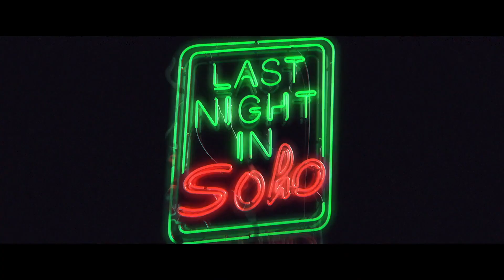LAST NIGHT IN SOHO Final Trailer (2021) Edgar Wright Horror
PLOT:  In acclaimed director Edgar Wright’s psychological thriller, Eloise, an aspiring fashion designer, is mysteriously able to enter the 1960s where she encounters a dazzling wannabe singer, Sandie. But the glamour is not all it appears to be and the dreams of the past start to crack and splinter into something far darker.

CAST: Anya Taylor-Joy, Thomasin Harcourt McKenzie, Matt Smith, Terence Stamp, Diana Rigg, Rita Tushingham, Michael Ajao, Synnøve Karlsen